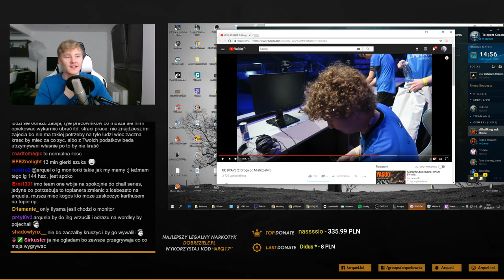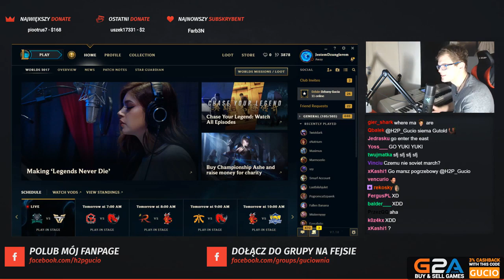GUCIO MINECRAFT / GOLEM ARQUEL / TROLLOWANIE GUCIA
✦ ShotLand to miejsce w którym możesz znaleźć najlepsze momenty twoich ulubionych streamerów/youtuberów filmy są krótkie i treściwe.

Wartościowi streamerzy ( ͡° ͜ʖ ͡°)

►Sarius - Dziedzic Korony